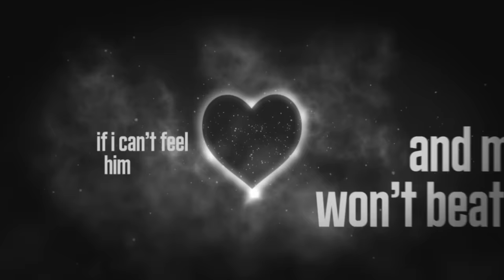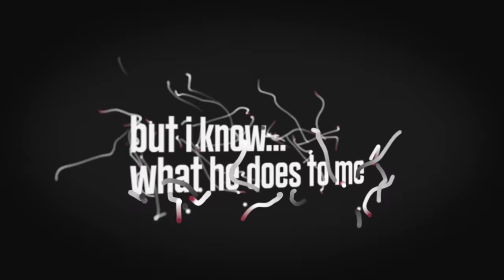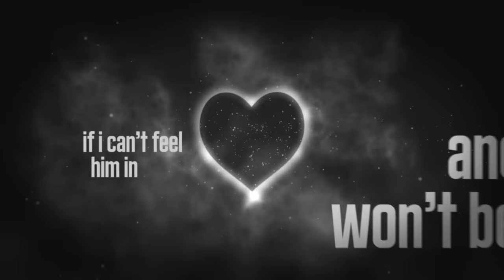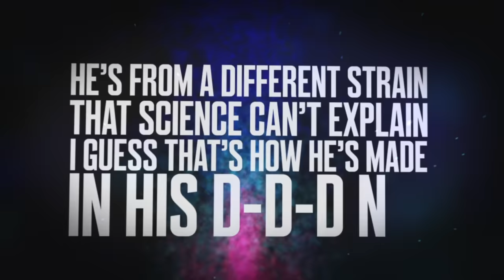Little Mix - DNA (Lyric video)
Lyrics

Does he tell you he loves you when you least expect it?
Does he flutter your heart when he kisses your neck?
No scientist or biology
It's obvious when he's holding me
It's only natural that I'm so affected

And my heart won't beat again
If I can't feel him in my veins
No need to question, I already know

It's in his DNA, D-D-D-DNA
It's in his DNA
And he just takes my breath away
B-b-b-breath away
I feel it every day
And that's what makes a man
Not hard to understand
Perfect in every way
I see it in his face
Nothing more to say
It's in his D-D-D-DNA

It's the blue in his eyes that helps me see the future
Fingerprints that leave me covered for days, yeah, hey, yeah
Now I don't have any first degree
But I know, what he does to me
No need to work it out, it's so familiar, oh, oh, oh

It's all about his kiss
Contaminates my lips
Our energy connects
It's simple genetics
I'm the X to his Y
It's the colour of his eyes
He can do no wrong
No, he don't need to try
Made from the best
He passes all the tests
Got my heart beating fast
It's cardiac arrest
He's from a different strain
That science can't explain
I guess that's how he's made
In his D-D-D-DNA

B-b-b-breath away
And that's what makes a man (what makes a man)
Not hard to understand (to understand)
Perfect in every way (in every way)
I see it in his face (in his face)
Nothing more to say (nothing more to say)